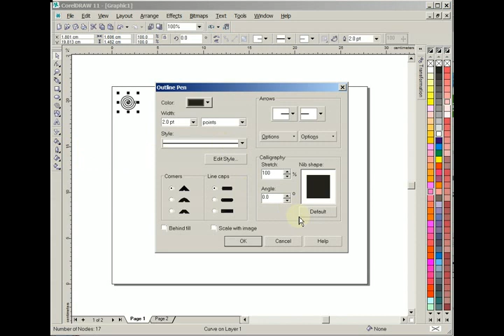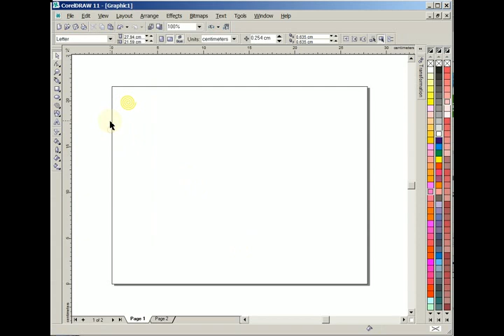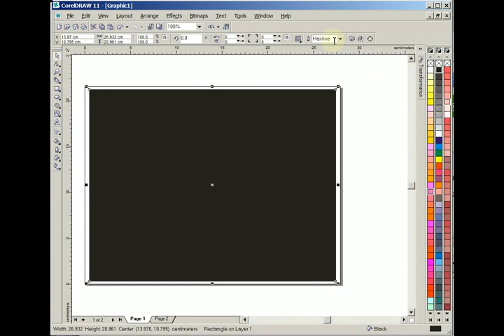Basic Tutorial Corel Draw Create Simple Background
Basic tutorial Corel Draw -
How to create some object to be simple background

- No sound